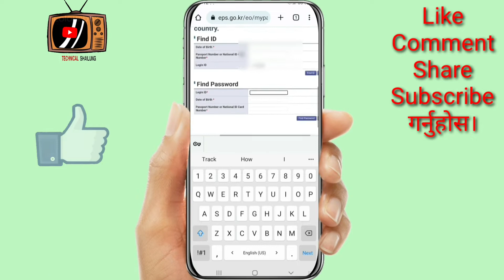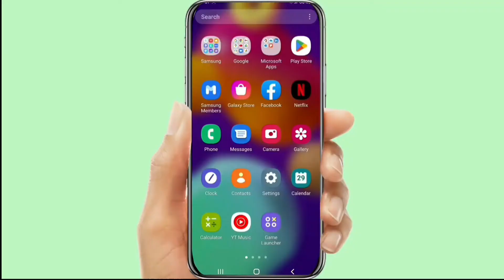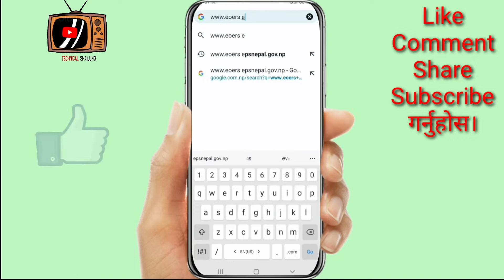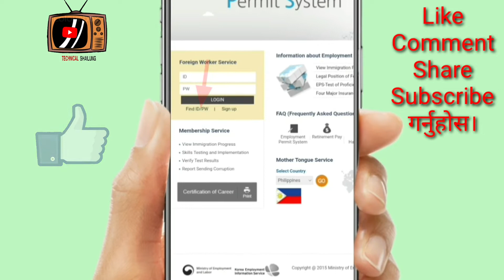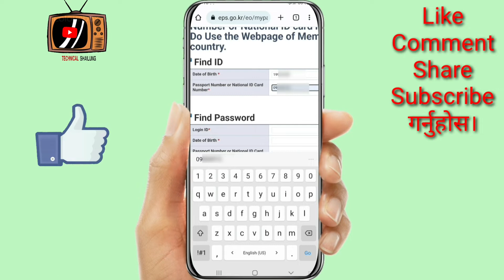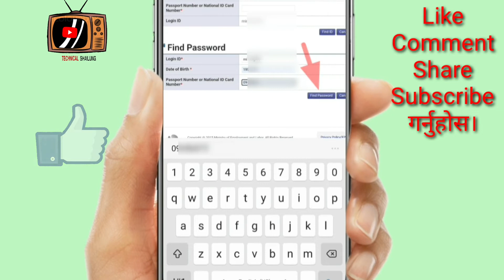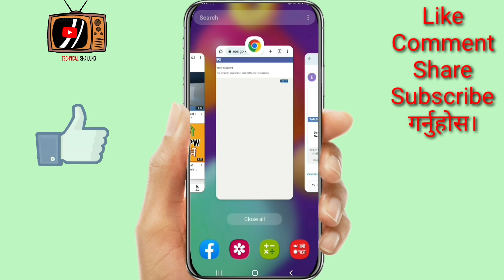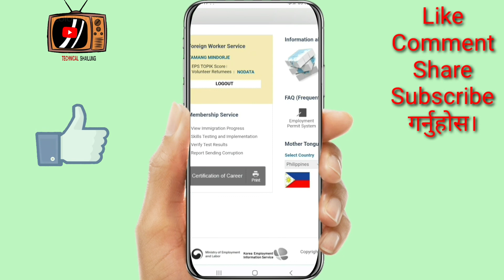How to find eps id / password। बिर्सेको eps id र password यो video हेरेर पत्ता लगाउनुहोस। recover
Welcome to Technical Shailung YouTube Channel ।।

नमस्कार साथीहरू आज मैले तपाईँहरूलाई यस भिडियो मार्फत बिर्सेको EPS id र Password लाई Recovr गर्ने तरिका सिकायको छु।भिडियोलाई पुरा हेरिदिनु होला ।।।

साथीहरू यो भिडियो हेरेर तपाईँहरूले आफ्नै मोबाइल फोनको प्रयोग गरेर  बिर्सेको EPS id र Passwod Recover गर्न सक्नु हुनेछ  ।।।

भिडियो कस्तो लाग्यो मलाई सल्लाह सुझाव दिनुहोला। र मलाई Comment गर्न चाहनुहुन्छ भने Comment box मा गएर Comment गरिदिनुहोला । धन्यबाद  ।।।

   Queries Solved :
1) How to find eps id?
2) how to find eps password?
3) How to find eps id and password?
4) How to recover eps id and password?
5)How to know forget eps id and password?

about - Technical Shailung is a YouTube Chanel here you can find mobile and Computer technology tips and tricks and tutorials in Nepali language.New video is Posted Every Week  ।।।